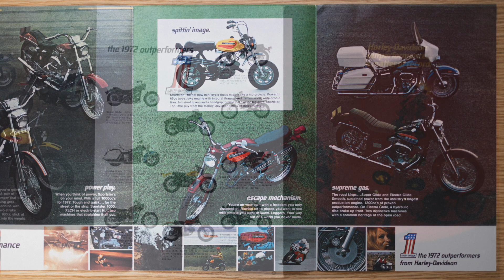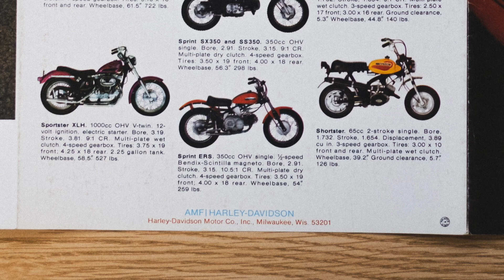1972 Harley-Davidson Model Catalog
BIKE : 1972 Harley-Davidson XLCH 1000, 2018 TRIUMPH SCRAMBLER 900
CAMERA : insta360 ONE X2, GoPro HERO5 BLACK
MIC : ZOOM H2N
HELMET : BUCO, SHOEI EX-ZERO
GOGGLE : BARUFFALDI SPEED4
GLOEVES : HARDLY DRIVEABLE, ROLAND SANDS DESIGN, DEGNER